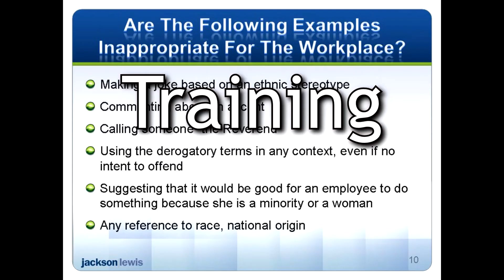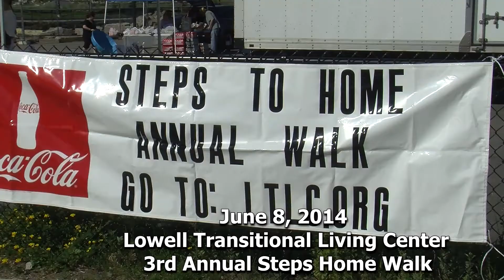KC Visuals and HBSU Spot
Overview of the services offered by KC Visuals Unlimited Inc. and Home & Business Services Unlimited or HBSU.  Video Production, Video Marketing, Essential Services, Events, Conferences, Seminars, Training, Marketing and Sales, Testimonials, Interviews, News Gathering, Tutorials, B-Roll, are just some of the video services offered.  Mike Connell President and Owner.